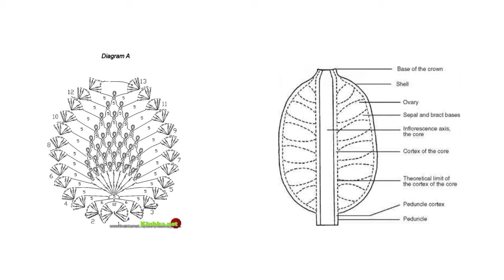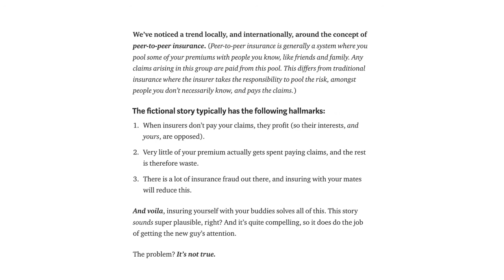What is Pineapple (The Insurance Startup, not the fruit)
I had the pleasure to interview a new startup called Pineapple that aims to create a decentralised peer-to-peer platform that will disrupt the insurance industry. This video is just a quick summary and here is the link to the full interview:

(Remember to turn on the subtitles as audio quality is bad)